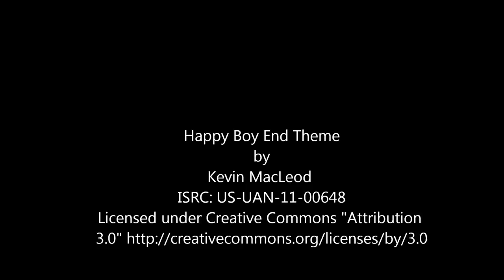ABCDEFGHIJKLMNOPQRSTUVWXYZ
Thank you to Sheldon Lempert for the word... wow... I've GOT to read those comments more carefully.  Thank you to Marci Grossman pronunciation and Mark Lempert for being finicky about spelling.

Soundtrack
US-UAN-11-00648